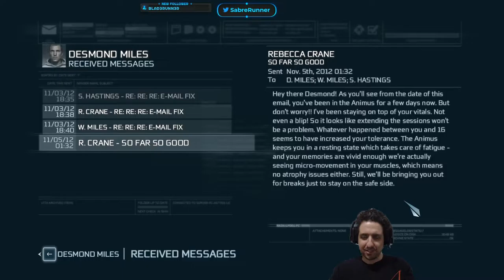Running the Gauntlet˸ Assassin's Creed III Part 6